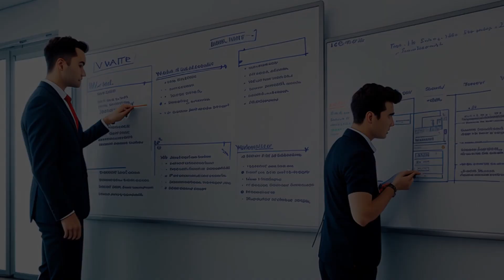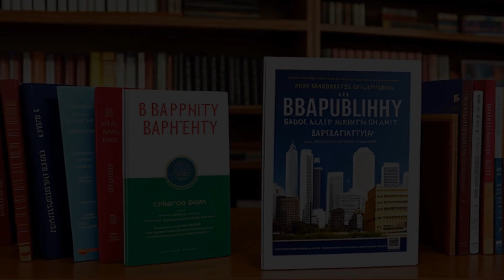In re Journal Register Co. (2009) Overview | LSData Case Brief Video Summary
They proposed a plan to convert their secured debts into equity, pay some of their unsecured debts, cancel old stock, and establish a bonus plan for some employees. Central States objected to the plan because they believed it was unfair to some unsecured creditors. The court ruled that the plan was fair and complied with the law.

In re Journal Register Co. (2009)
United States Bankruptcy Court for the Southern District of New York
407 B.R. 520